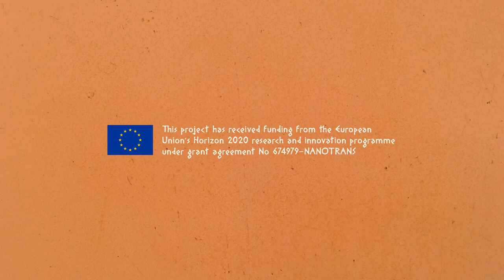NANO ODYSSEY [ A journey to soft matter at the nanoscale ]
Is it possible to control the motion of a particle on tiny length scales, such as the nano scale? The NANOTRANS-network is trying to understand, control and manipulate the paths of colloids, polymers and other tiny particles in the chaotic storm of temperature. An ancient Greek boat will guide us on our NanoOdyssey.

This video was realized by PhD students of the Marie-Skłodowska-Curie Network Nanotrans and has received funding from the European Union's Horizon 2020 research and innovation programme under the Marie-Skłodowska-Curie grant agreement No ETN-674979-NANOTRANS.

Original script: Aitor Martín Gómez, Ivan Palaia, Jérôme Hardouin, Lisa Weiss, Jannes Gladrow,  Maragadham Selvakumar, Quentin Peter, Samuel Ntim, Sara Dal Cengio, Simón Ramírez Hinestrosa, Weichao Zheng

Animation concept: ALOOP Visual & Science
Illustration: Michele Sclafani and Alessandro Lo Cascio
Animation: Alessandro Lo Cascio
Voice: Rick Miller